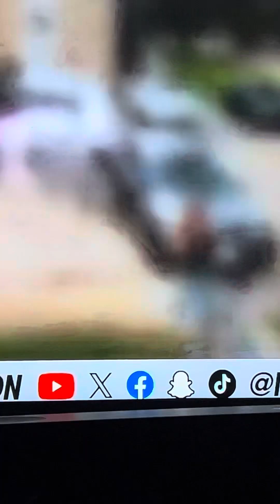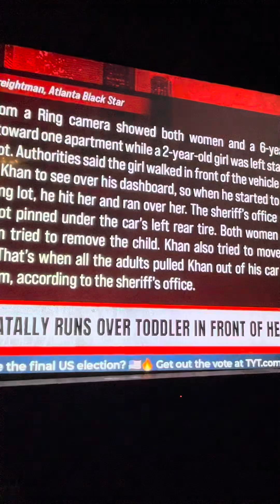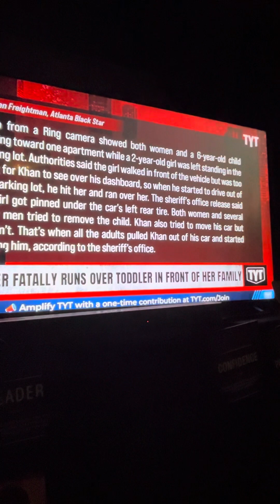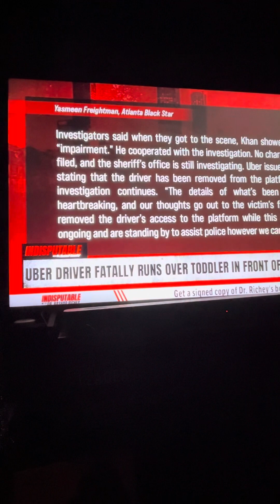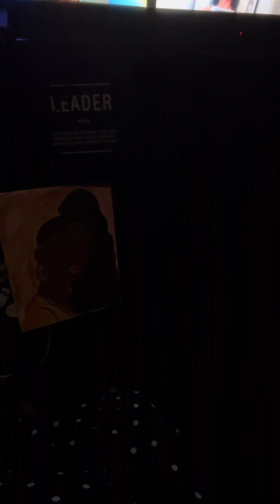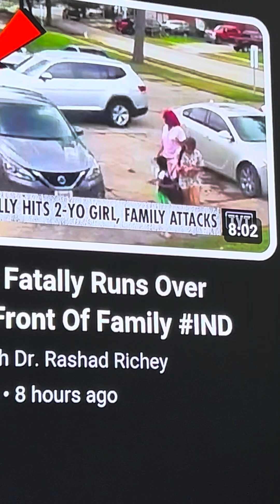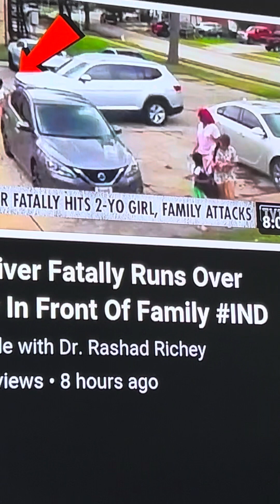Uber Driver Didn’t See 2 Year Old & Ran Over Her,My Heart Is Broken 💔😭 So Sad😒😱